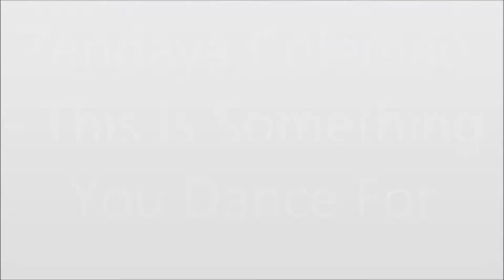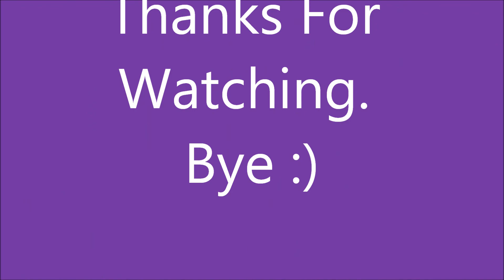Zendaya Coleman - This Is Something You Dance For (BABV)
Hope U like it :) I was born to dance and sing -  that's my dream + Justin Bieber... lol